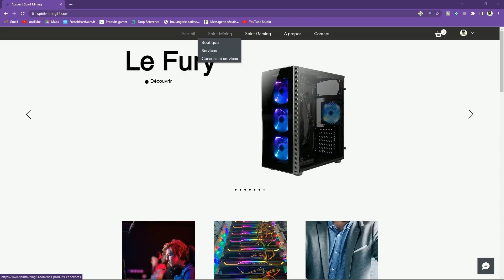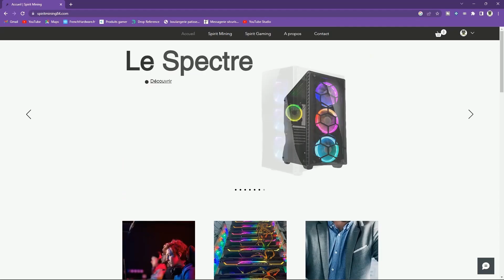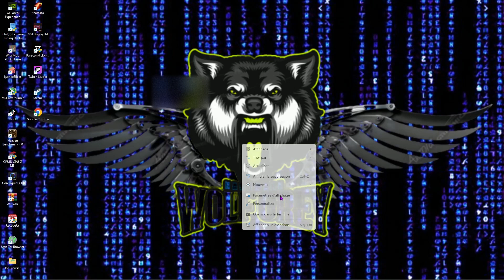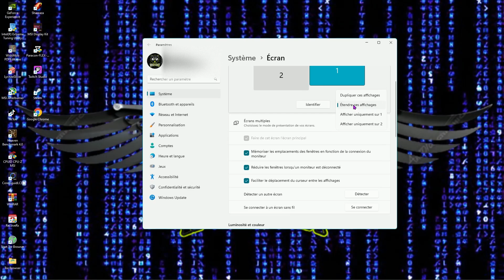comment brancher 2 écrans sur Un Même P C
voici la nouvelle vidéo pour vous expliquer comment connecter 2 écrans sur un seul pc .

0:00 teaser
0:19 présentation du sponsor de la chaîne
1:40 intro de la chaîne
1:54 debut de la vidéo
3:41 remerciement
4:35 call to action
5:00 fin de la vidéo